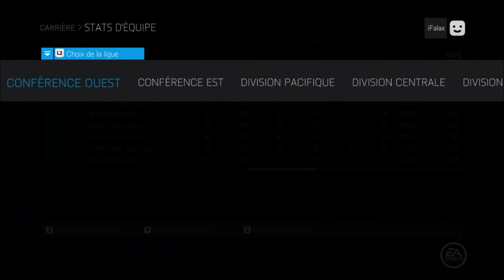Gm Mode Montréal Canadiens | Épisode #37 Saison #10 | NHL 15, PS4, (Fr,QC)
Aimez, partagez et commenter vos opinions pour améliorer l'équipe !

et ce sur je vous dit ...

TCHOWWWWWWWWWWWWW BYEEEEEEEEEEEEEEEEEEEEEEEEEEEEE